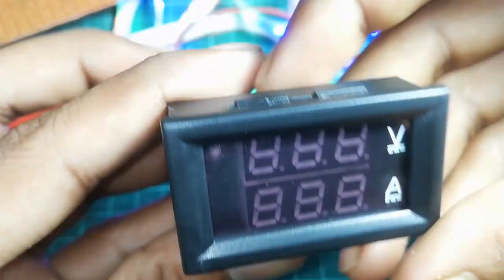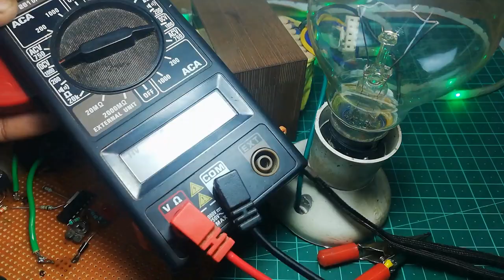CD 4047 IC 500W inverter /4047 ic inverter circuit diagram💥 ⚡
⚡⚡ link

⚡⚡more product

⚡⚡share  document